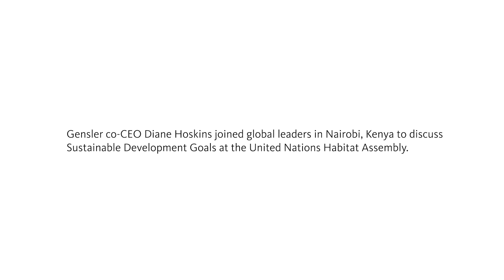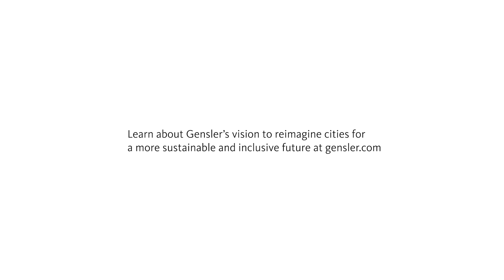Why Designing for the Human Experience Is Key to Advancing SDG Goals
Gensler co-CEO Diane Hoskins joined global leaders in Nairobi, Kenya to discuss Sustainable Development Goals at the United Nations Habitat Assembly.

Learn about Gensler’s vision to reimagine cities for a more sustainable and inclusive future